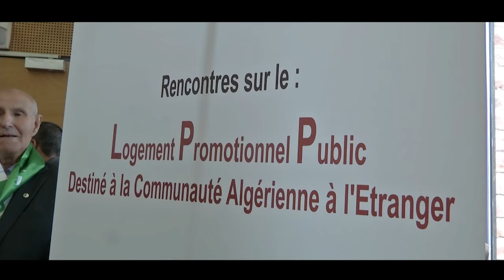برومو من fb وزارة السكن و العمران و المدينة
برومو من fb وزارة السكن و العمران و المدينة الجزائر